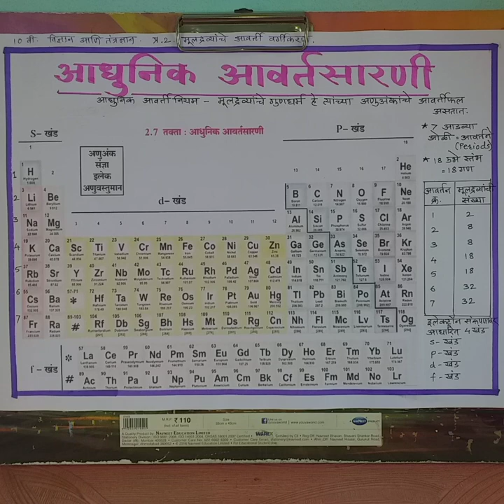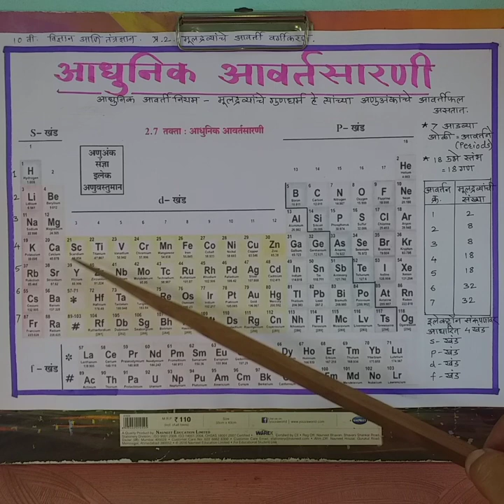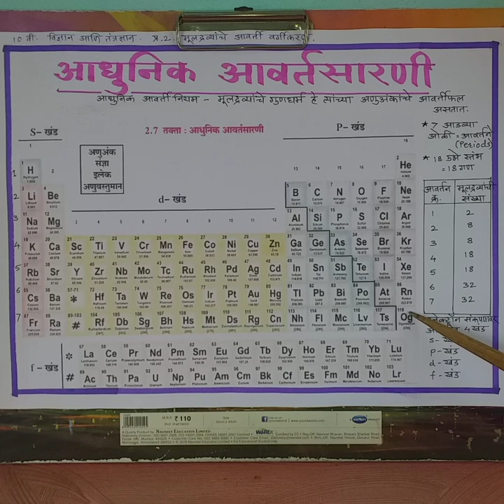10. Sc 1, Ch 2 Periodic table, Part 6, मराठी, आधुनिक आवर्तसारणीची रचना.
.पार्ट 6, मराठी, आधुनिक आवर्तसारणीची रचना.